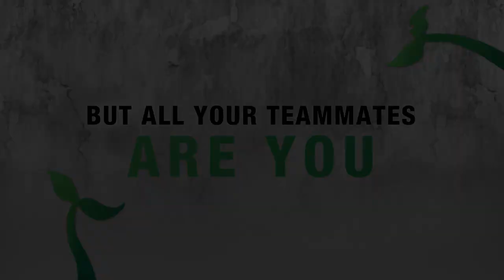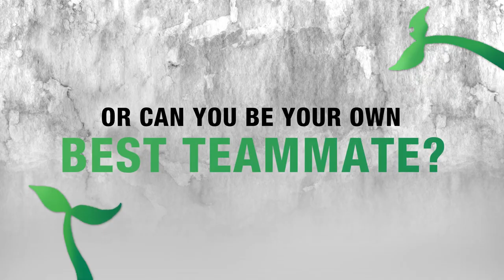We Are One Announcement Trailer (PC VR, Quest)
We Are One is a new puzzle VR shooter coming soo, with a free prologue available now!